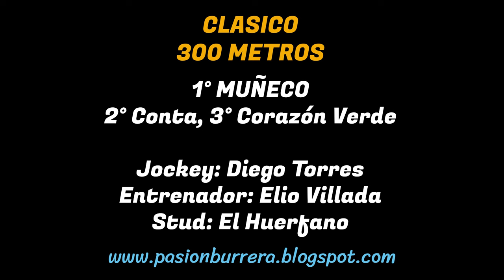MUÑECO: PISTA DON NICO - BAÑADO DE SOTO, CBA (17-11-2024)